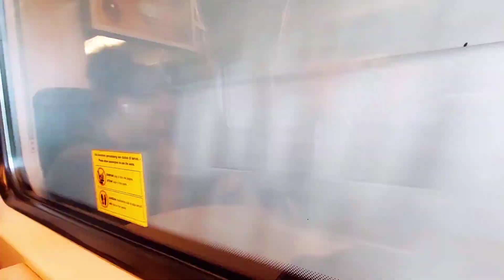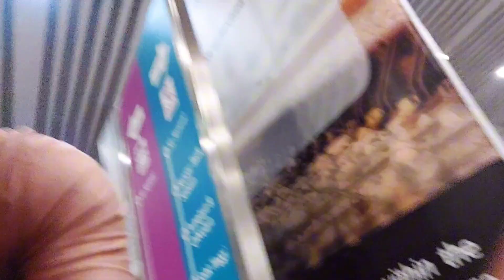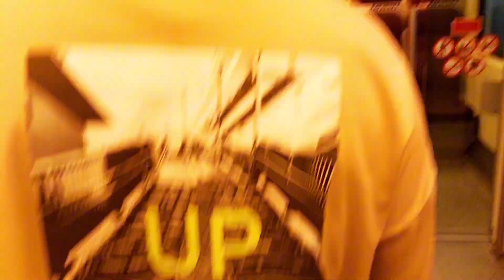Leaving for kuala lumpur airport klia | last day in Kuala lumpur malaysia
Malaysia tourist visa immigration questions | Malaysia airport pe kya sawal pucha jata hai